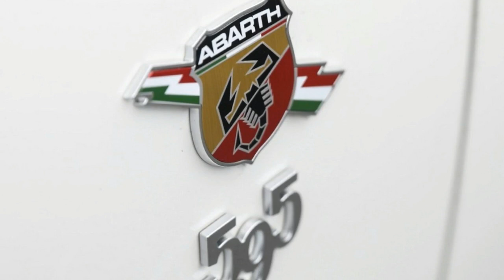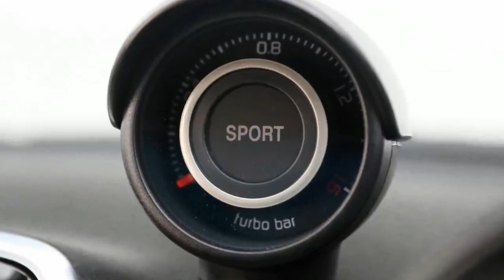2018 Abarth 595 Review - New Abarth 595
Revised pricing headlines the changes for the 2018 Abarth 595, which is no mean feat, because in real terms the diminutive hot hatch was already something of a bargain. Value isn’t the only story, though, with subtle specification additions sure to make the scorpion badge even more appealing.

Barreling into a tight right-hander, the rain hasn’t eased and I’m hard on the brakes to wash off enough speed to enter the corner safely while peering through the thrashing wipers. Rivers of runoff flood the coarse-chip, off-camber surface as the tyres force the nose into the line I demand. I mash the accelerator at the apex, deliberately trying to unsettle the front end of the 595 Competizione (shown here in red) just to see what happens. It won’t slew into pointless understeer, though - rather it somehow finds grip on the drenched surface and pulls me through the corner at speed.

This is certainly a well-tuned hot hatch, but more on that in a minute…

Anyone who loves motoring history knows all about Abarth, both the man – Carlo Abarth – and the racing pedigree of the brand. What started as a tuning house specialising in small engines, quickly became much more than that. Abarth collected all manner of racing records along the way, too.

History doesn’t have a lot to do with matters motoring in 2017, I grant you, but one critical element remains very much front and centre of the Abarth manifesto – passion. Well, it should be ‘passione’ in Italian, but you get what I mean - just add a vowel, you can’t go wrong. Those of you attracted to the Abarth 595 are no doubt drawn to the passion of the design and retro ethos, the point of difference, the ability to stand out in an otherwise bland small hatchback segment, and the chance to buy into a legendary brand.